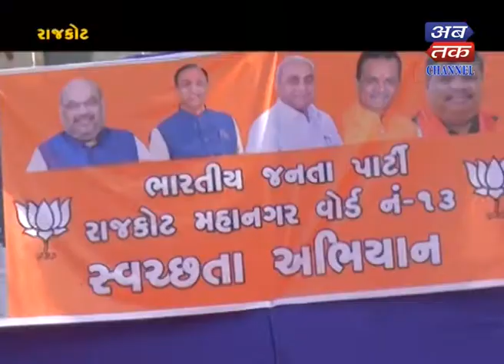Somnath+Bagasra+Naliya+Silvassa+ = Surastra : Swachhta abhiyan